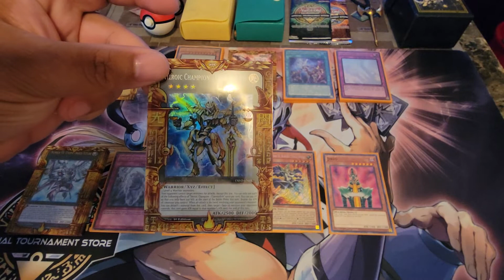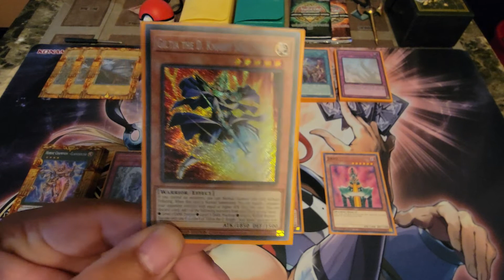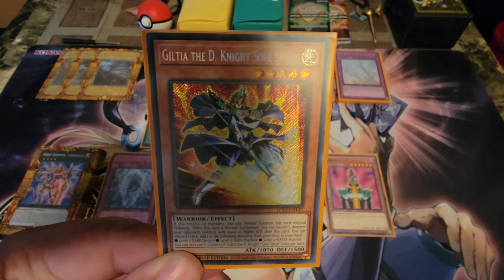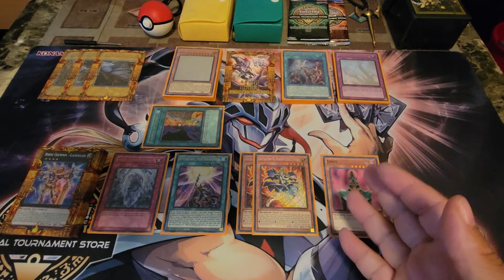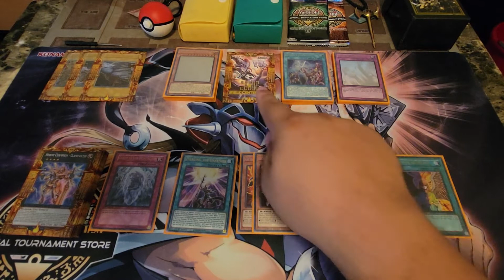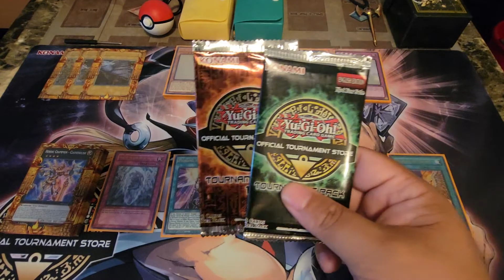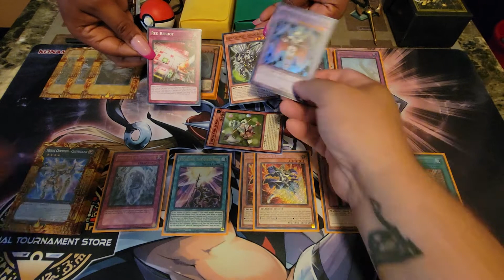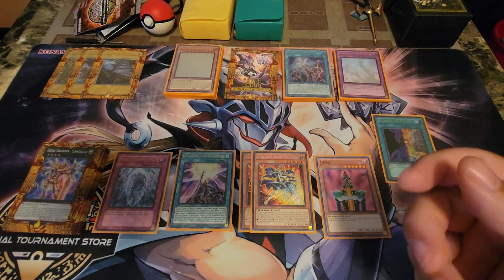X/1 Warrior's of Ra At Locals (Arcana Knights)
Odee Hyped my boys!!! and fellow knights players!!! so earned this my way, my build and from nothing but heart, sweat and blood from battling to win our own playmat deck wise. can't describe the feeling in feeling right now still. looking forward to my next big tournament to felx our powerful deck and playmat. they will respect the heart of the cards Iol. xoxo